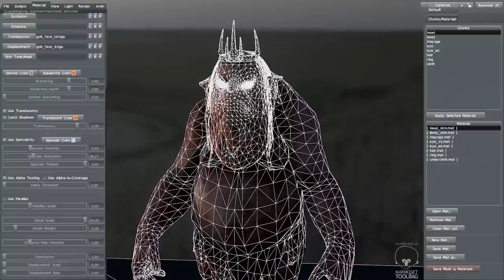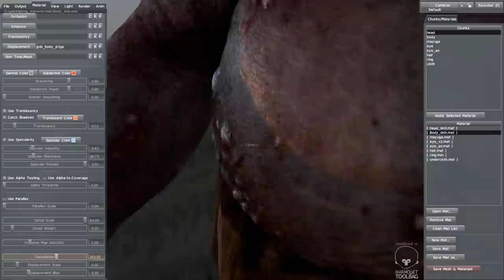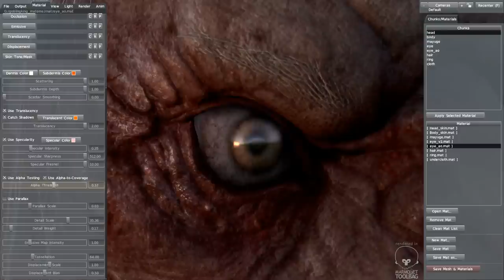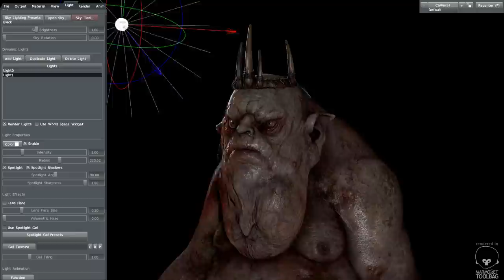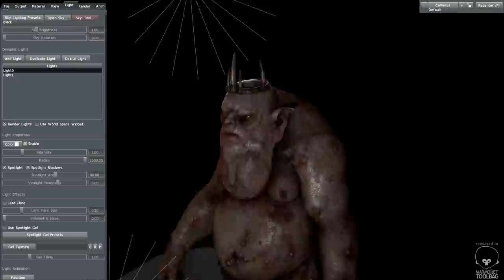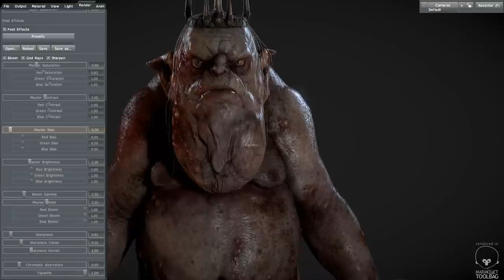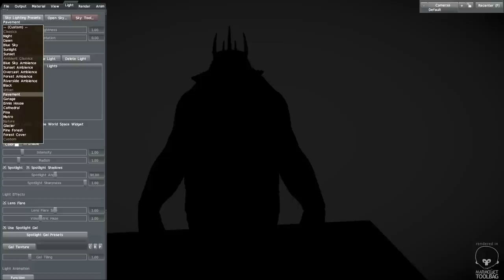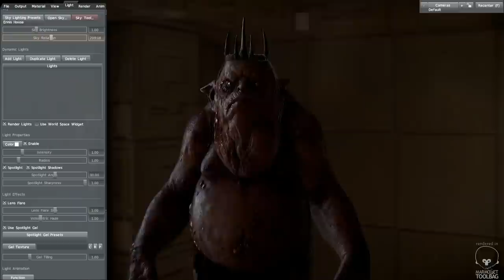Marmoset Toolbag - GoblinKing Tessellation&DynamicLight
made ​​a favorite character From Hobbit.
Fan Art.